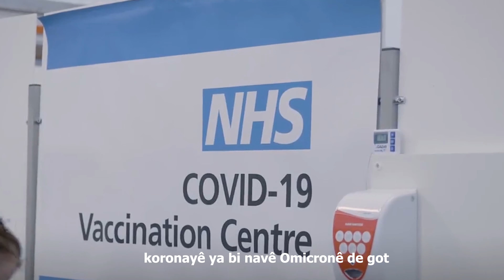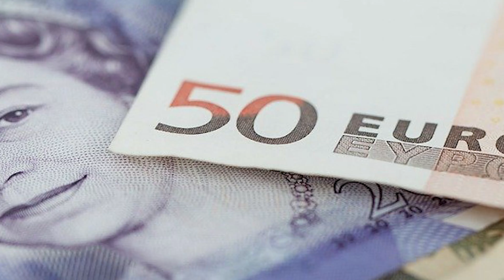ROJEVA CÎHANÊ, 13ê Berfanbara 2021ê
ROJEVA CÎHANÊ

➡️ Serokomarê Brîtanyayê ser pêla nû ya koronayê hişyariyê dike.

➡️ Dewleta Îraqê sed salî ye.

➡️ Li seranserê cîhanê 293 rojnameger girtî ne.

➡️Rûsya bang li NATOyê dike ku Ukraynayê nekr endama xwe.

➡️ Dolar û euro li hember lîraya Tirkî rekorê dişikînin.